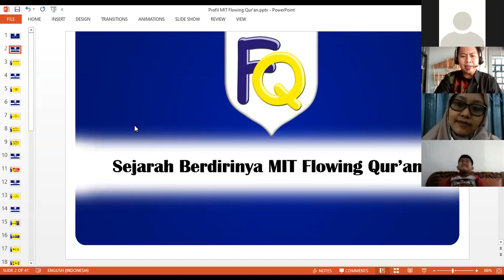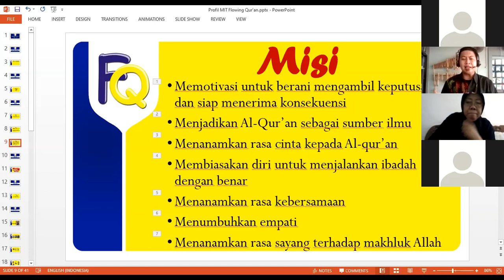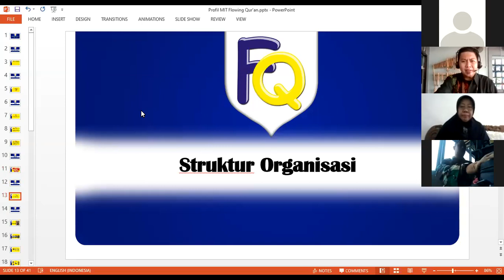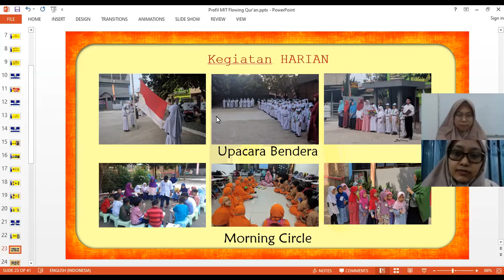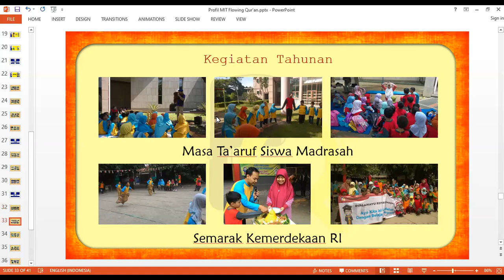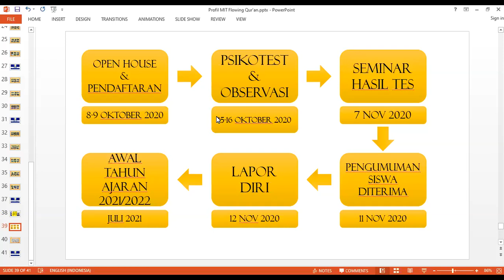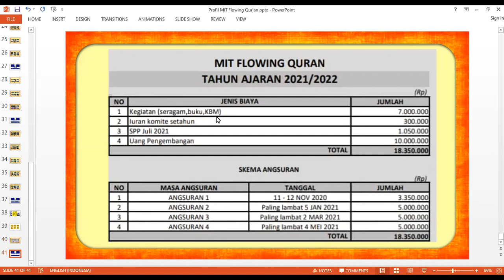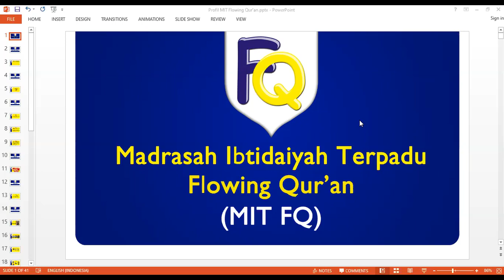VIRTUAL OPEN HOUSE DAY 2 | TAHUN PELAJARAN 2021/2022